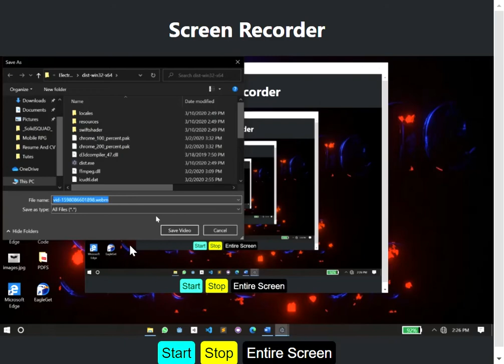Screen Recorder Demo Made With Electron JS